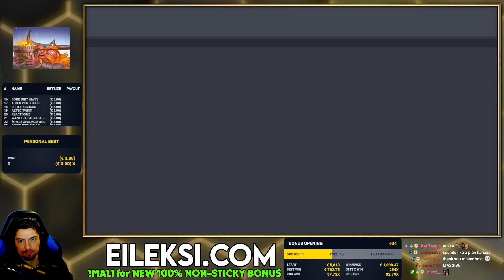BIG WIN on HAMMER OF GODS! | (Peter & Sons)